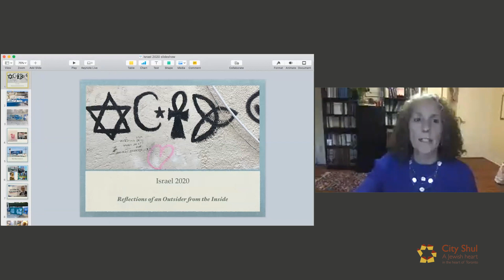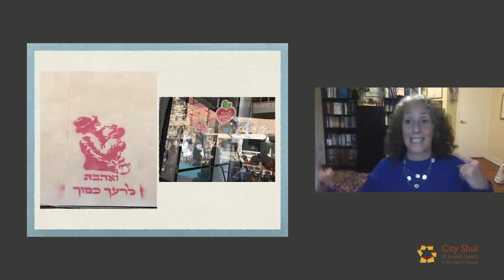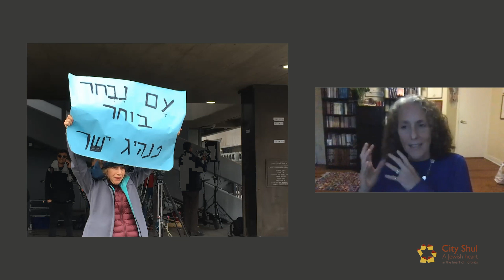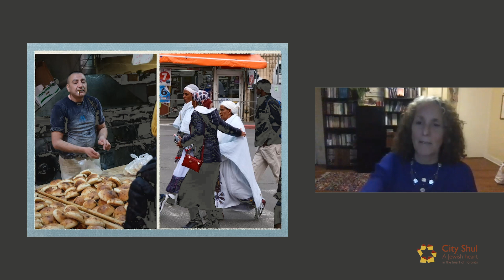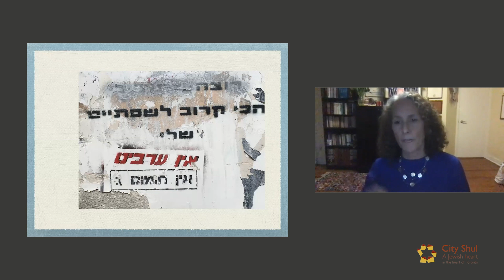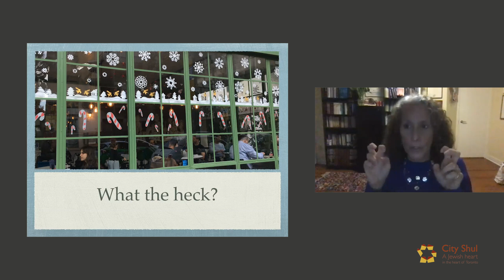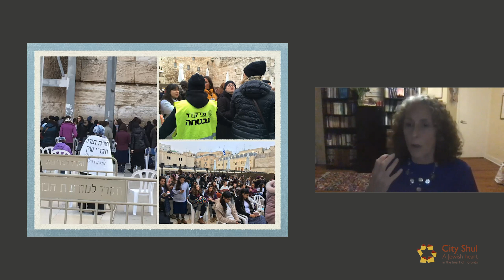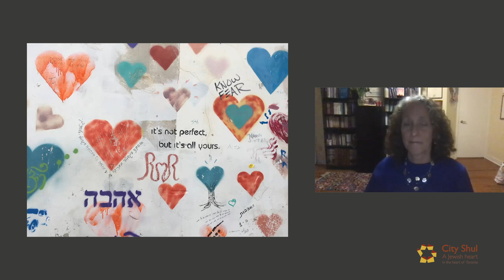Israel Reflections of an Outsider 01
Rabbi Elyse Goldstein presents photos and reflections on her stay in Israel in Jan.-Feb. 2020.